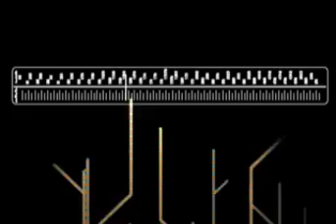Sucker DJ's Salvation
After a run of huge releases including "Lotta Lovin" and "Firework" Ben Macklin & Stretch Silvester AKA Sucker DJs bring you the ultimate house anthem of 2007, former Radio One Essential New Tune "Salvation".

"Salvation" boasts the incredibly uplifting vocals of Brand New Heavies/N-Trance star Wray, buoyed up by a gorgeous piano-led track that's radiant with feel-good vibes and is guaranteed to lift you higher than ever before!

"All that you need is love, just clap your hands and start singing..."